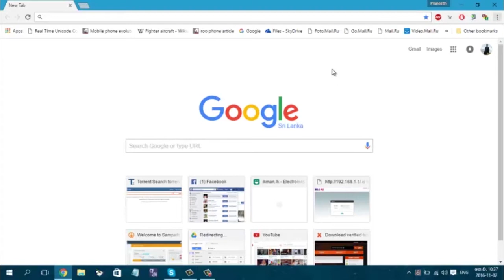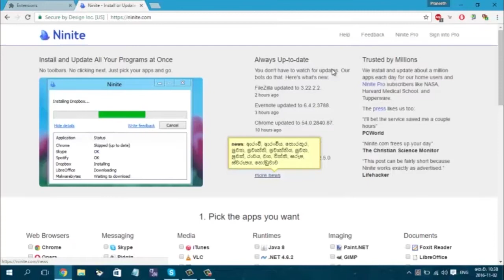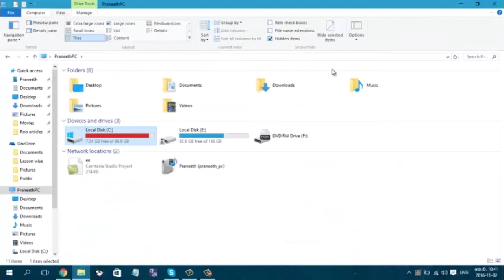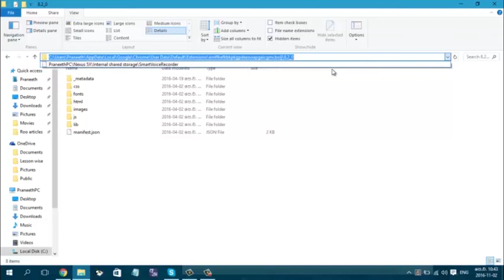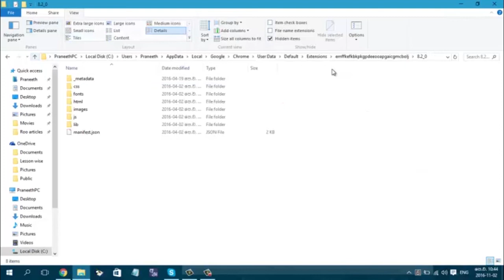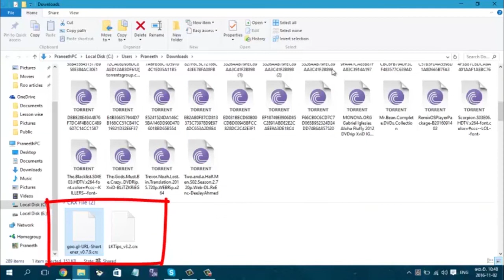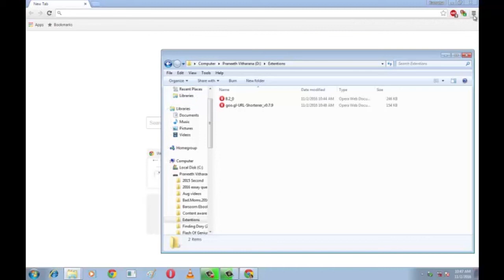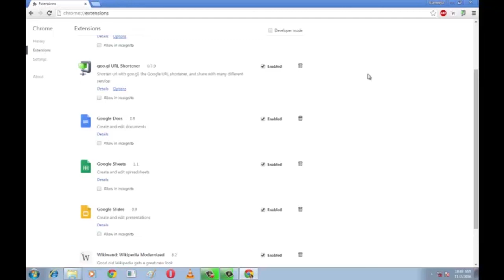How to Download and install Chrome extensions ?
Hi, everyone ! Welcome to My new channel !
This is a video which describe how to download and install google chrome extensions.